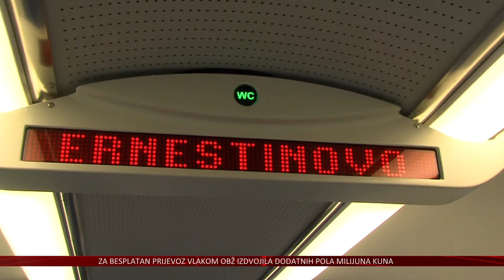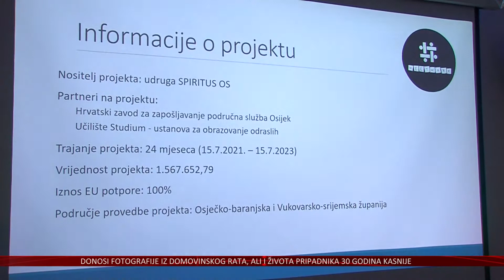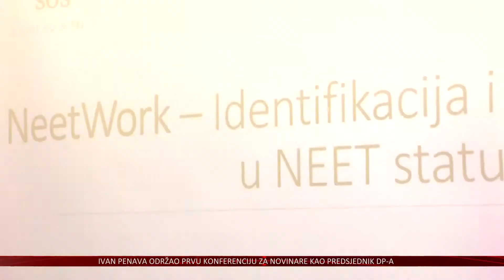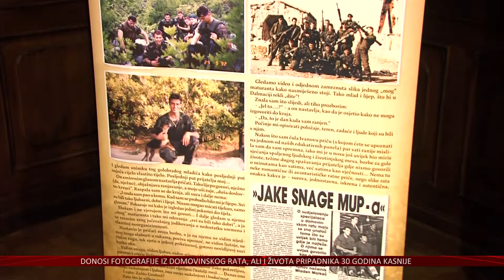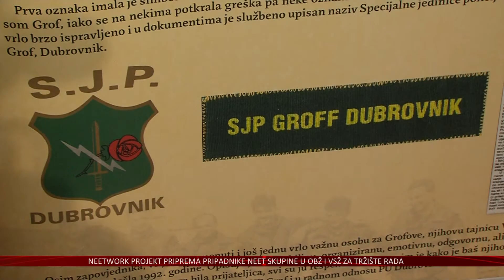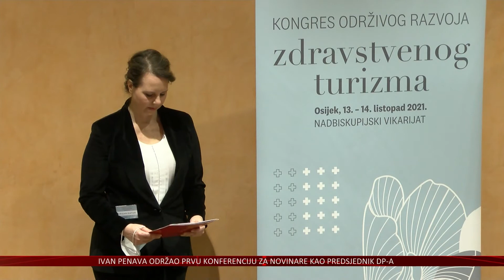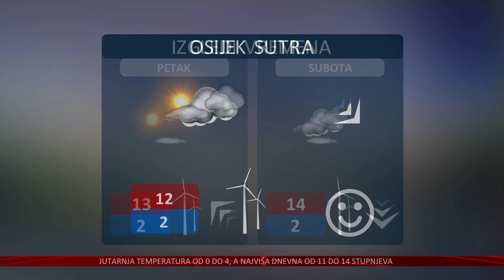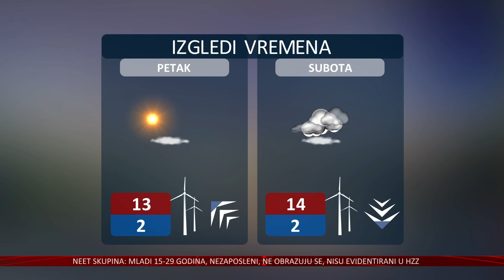13.10.2021. Vijesti Televizije Slavonije i Baranje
PRORAČUN BELOG MANASTIRA PORASTAO ZA TRI MILIJUNA KUNA
OSIGURANO 300 TISUĆA KUNA ZA POTPORE MIKRO I MALIM PODUZETNICIMA

PENAVA: PLENKOVIĆ I NJEGOVA POLITIKA NE IDU U ISTU REČENICU S TUĐMANOM
PREDSJEDNIK DP-A KOMENTIRAO I DIVLJANJE CIJENA I DRUGE TEME

DODATNIH POLA MILIJUNA KUNA ZA BESPLATAN PRIJEVOZ STUDENATA VLAKOM
SVE VIŠE STUDENATA U OBŽ ZAINTERESIRANO ZA SUBVENCIJU ŽELJEZNIČKE KARTE